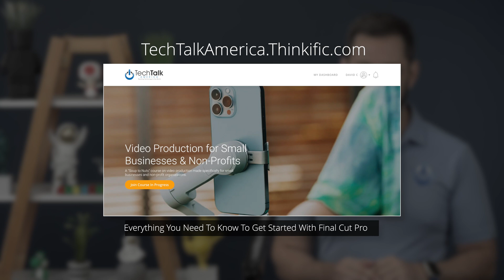Learn Final Cut Pro For FREE!!!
Want to learn how to use Final Cut Pro? As a gesture of gratitude, I am giving away (no gimmicks) my 12 part course on video production (a major portion of which is about FCP).

FAVORITE GEAR
The Camera I Use
The Lights I Use
The Microphone I Use

Thanks so much for supporting my channel. I greatly appreciate it.